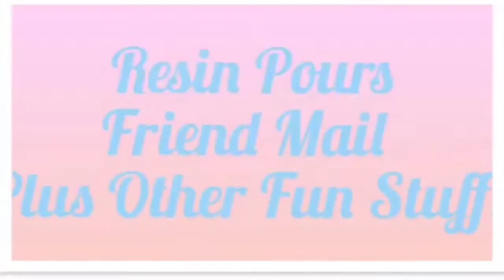MONEY 💸💰 NAILS WITH A TWIST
Youtube:- glitter sparkle nail design

vicky10

music 🎶 used is from my editing app youcut